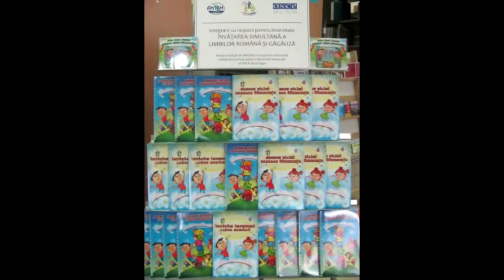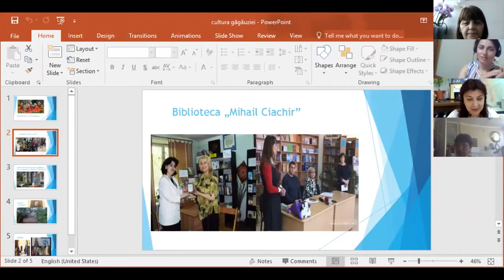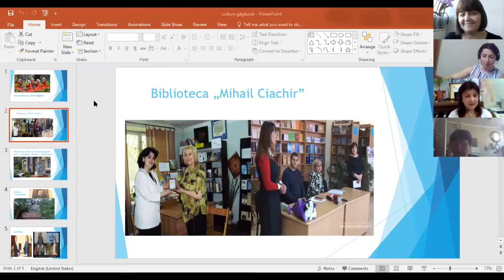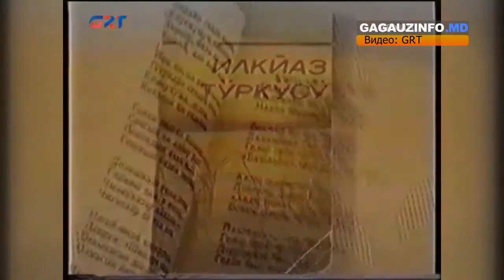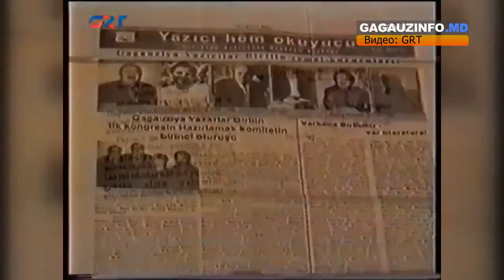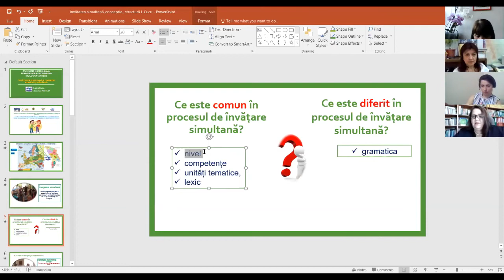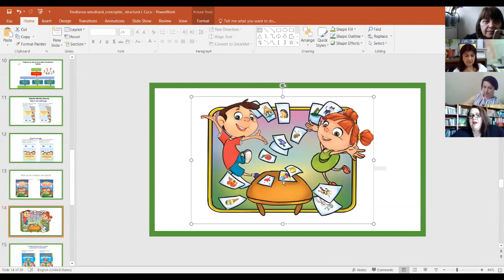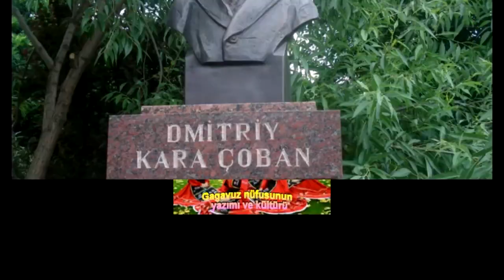Scrisul și cultura poporului găgăuz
Masă rotunda: Scrisul și cultura populației găgăuze
Subiectul referitor la scrisul și cultura găgăuză  a fost discutat cu invitații : Iulia Belanciuc, reprezentantul Ministerului Culturii și Cercetării  pe problemele minorităților din RM ; Liudmila Caracioban, directorul muzeului din Beșalma li fiica ilustrului om de cultură Dumitru Caracioban; Lucia Cucu, director ANTEM ; Angela Vintilă, șeful filialei „Mihail Ciachir”etc.